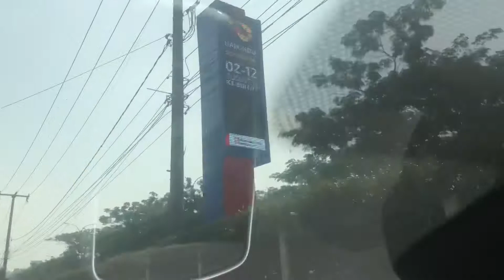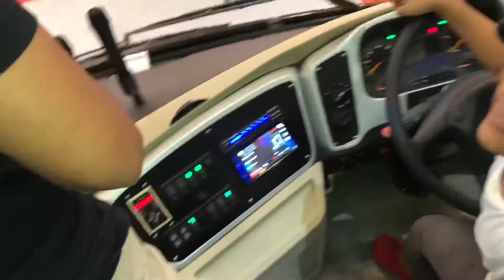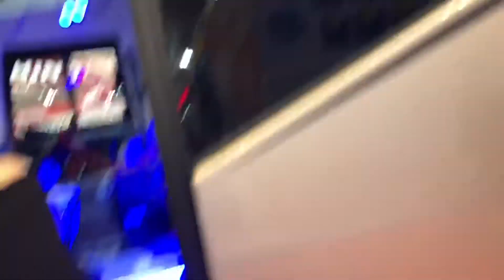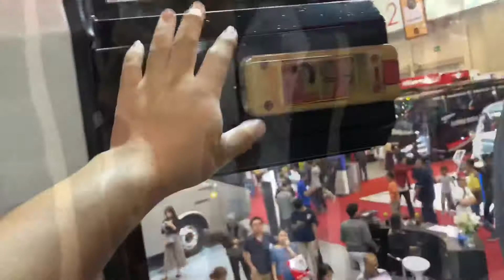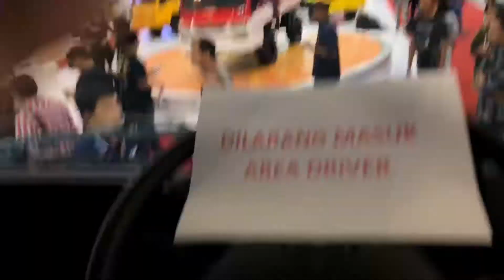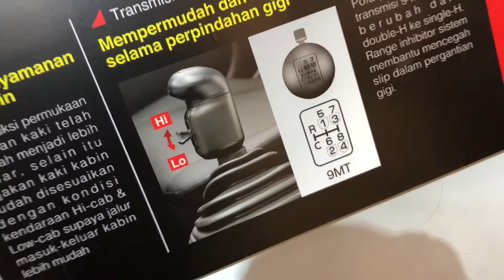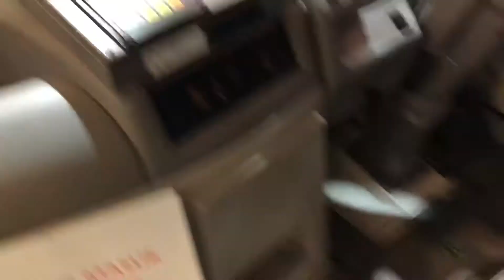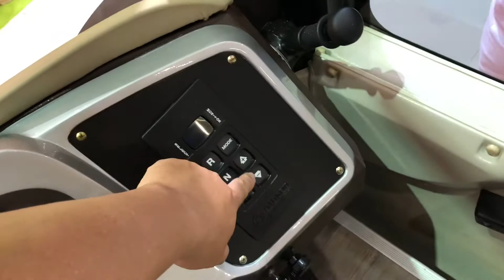GIIAS 2018 bag.1 Bus dan Truk